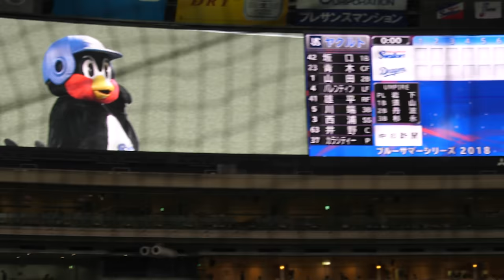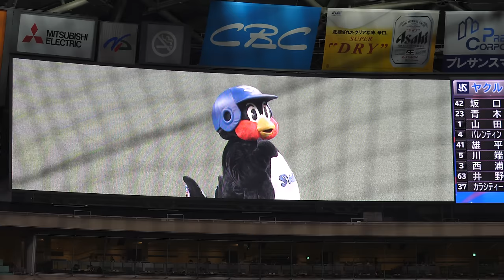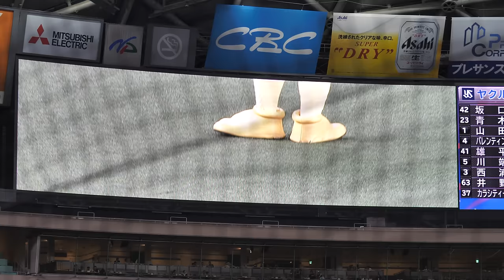つば九郎を仕留めるのに四苦八苦なカメラマン もっとあの手この手で手段を選ばずいけ！w壮絶バトルwww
20180811 Aichi Prefecture
NAGOYA DOME
funny swallow mascot
TSUBAKUROU